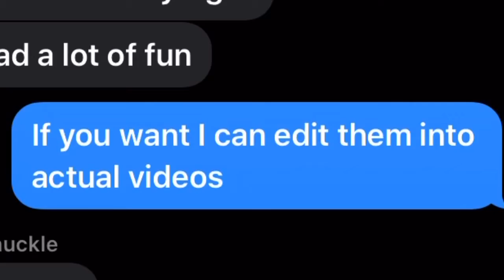Minecraft Let’s play Ep 1: The Betrayal of Tyrone